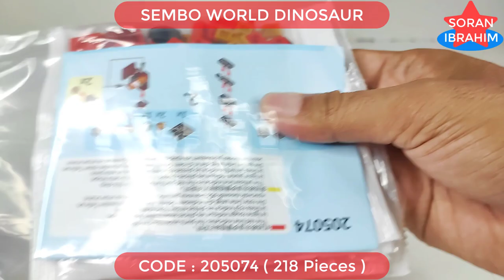Speed Build : Tyrannosaurus ⚡️ How to make a robot Lego Combiner Sembo Block World Dinosaur 205074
Hi~ everyone
Welcome to my Soran Ibrahim channel about unboxing and assembly :
Speed Build : Tyrannosaurus ⚡️ How to make a robot Lego Combiner Sembo Block World Dinosaur 205074 Power rangers megazord
Speed Build Sembo Block 4 in 1 World Dinosaur : 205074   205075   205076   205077

Product information:
1. Model Number: 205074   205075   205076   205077
2. Warning: can not eat
3. Age Range: 6 years old
4. Certification: 3C
5. Plastic Block Shape: Self-Locking Bricks
6. Material: Plastic
7. Plastic Type: ABS
8. Bricks Blocks: ~997 +PCS

The Megazord is the combination of the five Dinozords: Tyrannosaurus, Mastodon, Triceratops, Sabertooth Tiger, and Pterodactyl. This is the first Megazord to be featured in Power Rangers, but within the chronology of the series may have been preceded by other Zord combinations in the distant past.

Throughout their battles with Rita Repulsa, the Dinozords would be summoned to the Rangers' side whenever she made her monsters grow, often using their combined Megazord form to destroy them. New formations for the Dinozords were enabled as the Dragonzord and Titanus joined the Rangers' side, such as the Mega Dragonzord and the Ultrazord    When Lord Zedd arrived to take over for Rita in conquering Earth, his monster Pirantishead stole control of the Dinozords and heavily damaged them in the process. After this incident, Zordon would upgrade the Dinozords into more powerful Thunderzords.

Nearly 25 years after their destruction, the Dinozords had been fully rebuilt and restored to their original forms. After Evox unveils the Chimera Zord, the Megazord is formed alongside the Thundersaurus and Dino Charge Megazords. They are evenly matched until Devon summons the Beast-X King Zord which combines with the Dino Charge Megazord to form the Dino Charge Megazord Beast-X King Formation.